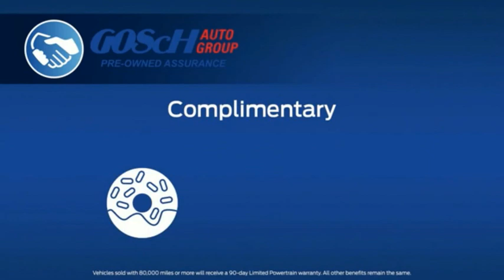2022 Chevrolet Tahoe HEMET BEAUMONT MENIFEE PERRIS LAKE ELSINORE MURRIETA C22744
2022 Chevrolet Tahoe 4WD 4dr LT

Gosch Chevrolet
400 Carriage Circle

GOSCH CHEVROLET PROUDLY SERVING HEMET, BEAUMONT, MENIFEE, PERRIS, LAKE ELSINORE, MURRIETA , AND SURROUNDING SOUTHERN CALIFORNIA LOCATIONS. THIS WHITE 2022 Chevrolet TAHOE IS EQUIPPED WITH A EcoTec3 5.3L V8, AUTOMATIC TRANSMISSION, AND RECEIVES AN ESTIMATED 15 City/20 Hwy MPG. GOSCH CHEVROLET 400 CARRIAGE CIRCLE HEMET CA 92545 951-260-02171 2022 Chevrolet TAHOE 4WD 4dr LT Stock #: C22744 | VIN: 1GNSKNKD1NR363255 | 2022 Chevrolet Tahoe 4WD 4dr LT POWER PASSENGER SEAT AIR CONDITIONING Gosch Chevrolet